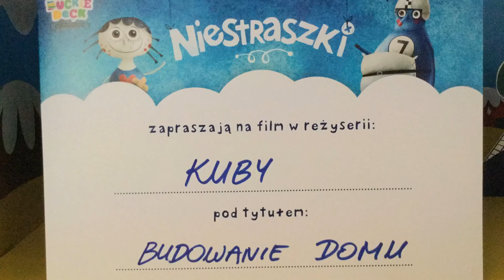Kuba 13:20 Sob Gdańsk